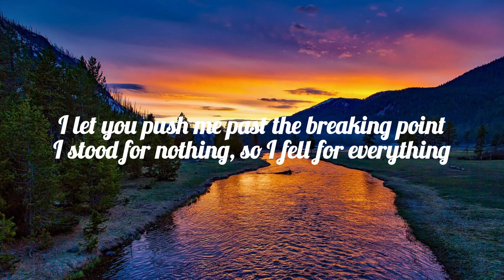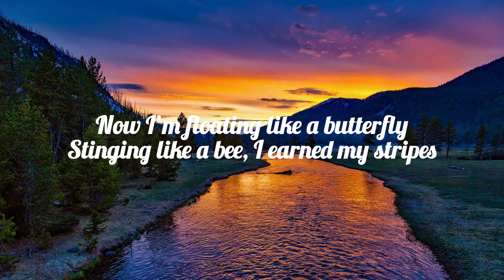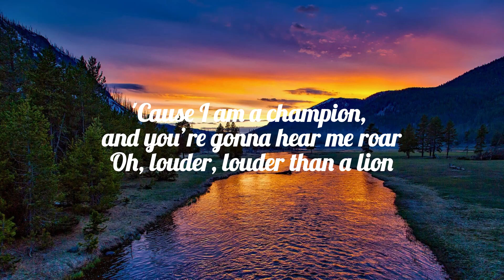Katy Perry - Roar (Lyrics)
[Chorus]
Oh, louder, louder than a lion

Welcome to Chillings Vibes! We're a YouTube channel featuring a variety of music video lyrics with accurate, on-screen lyrics for singing along.